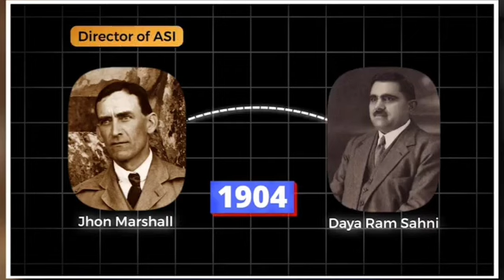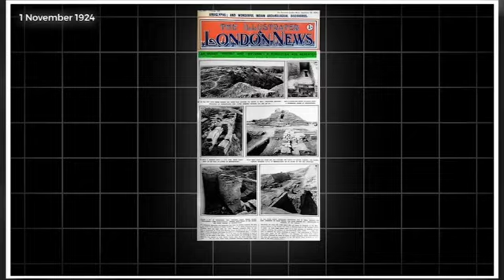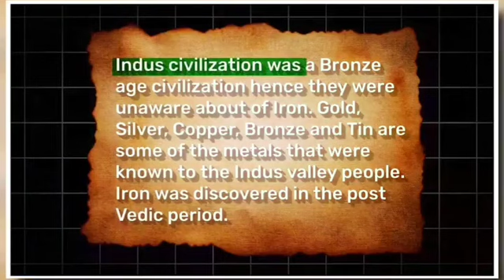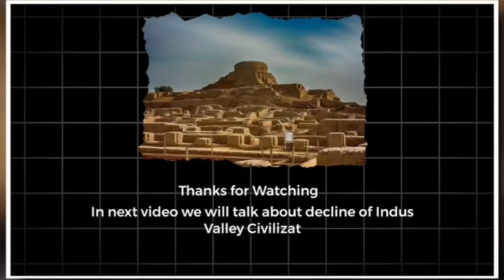Indus Valley Civilization.